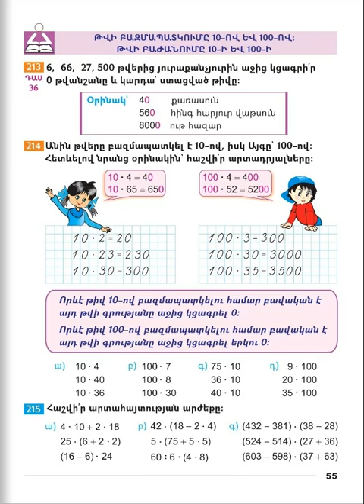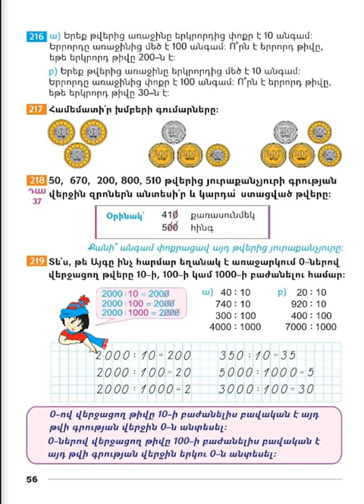Tnayin ashxatanq, Matematika 3, Das 36